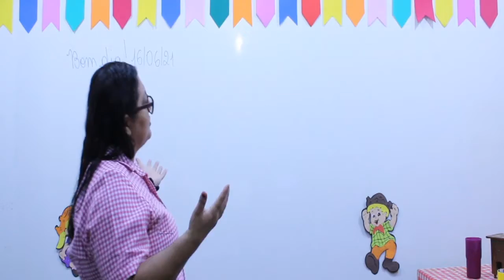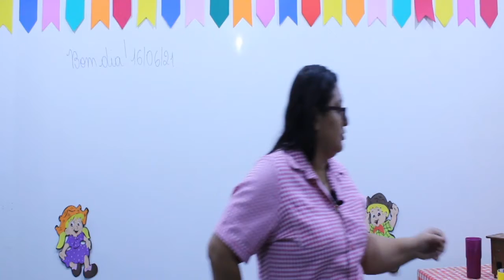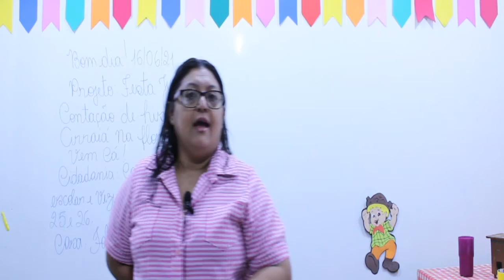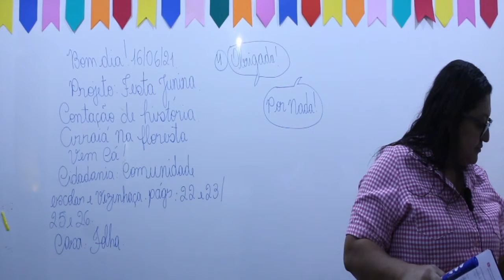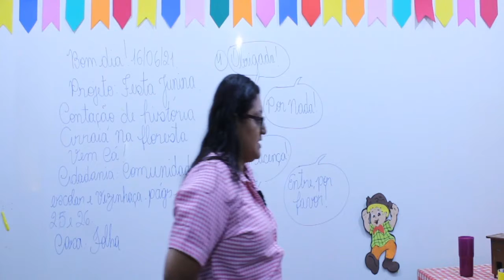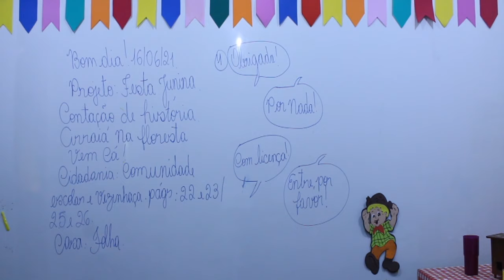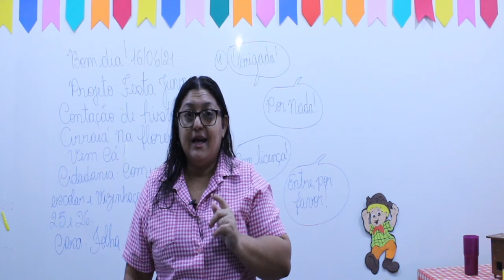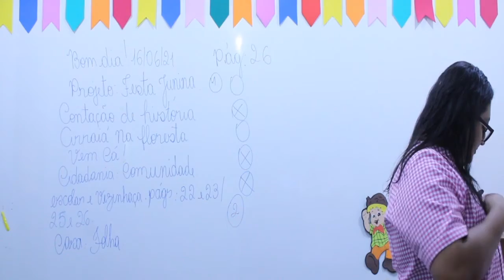Aula 2º ano - 16/06